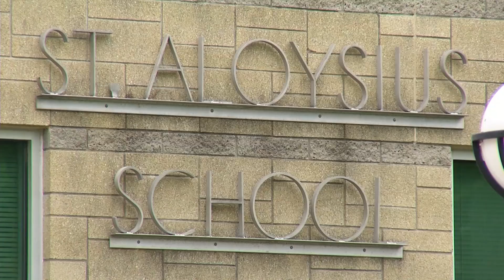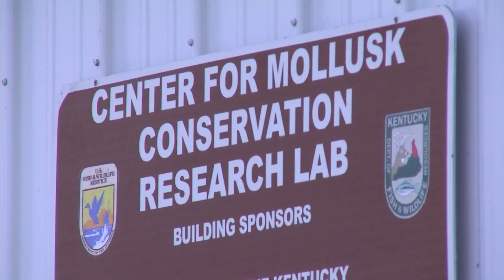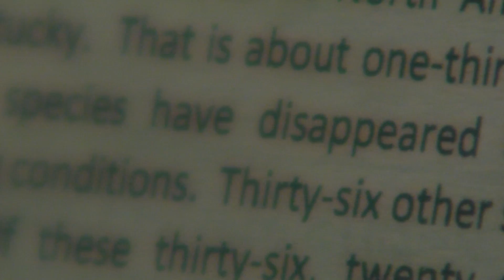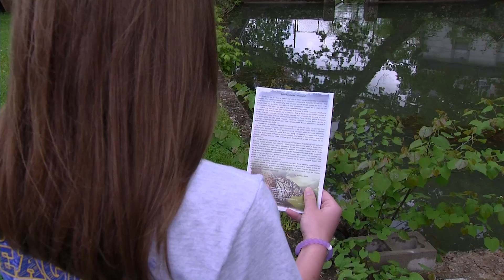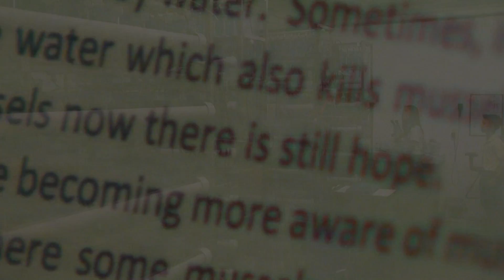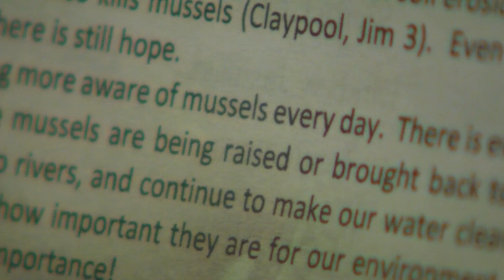Student Visits Center For Mollusk Conservation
An eighth grader wrote an essay on mollusks and was invited to visit the Center for Mollusk Conservation in Frankfort, KY.  Follow along on her journey.